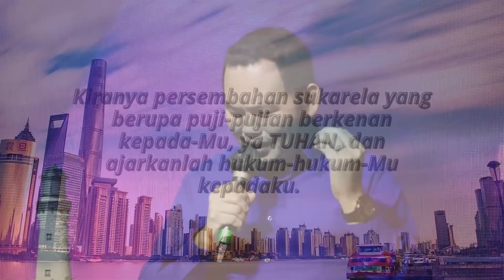Saat Teduh "Song Of Intimacy 20 " William Jhony dan Ely Kapitan #57| 14 Oktober 2021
Syalom Saudara kekasih di dalam Kristus ! Senang sekali dapat menjumpai saudara di dalam channel youtube ini Saat teduh bersama Team HOM WORSHIP tayang setiap hari Selasa, Kamis & Sabtu pukul 5 pagi
Pesan Tuhan :
Karena itu, saudara-saudara, demi kemurahan Allah aku menasihatkan kamu, supaya kamu mempersembahkan tubuhmu sebagai persembahan yang hidup, yang kudus dan yang berkenan kepada Allah: itu adalah ibadahmu yang sejati

Kiranya persembahan sukarela yang berupa puji-pujian berkenan kepada-Mu, ya TUHAN, dan ajarkanlah hukum-hukum-Mu kepadaku.
Singer : Hana Sihwanti & Linda Lau
Keyboard : Rudy Hutagaol
Saxo : Ghandy Nikkilaus
Audio & Mixing : Andro & Aris Faot
Camera & Editor : Decky Taneo & Yosua Kapitan
a.c BCA : 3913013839 a/n Gereja Yesus Kristus Tuhan Hotline :
1. Kumilik-Mu
2. Kupersembahkan Hidupku